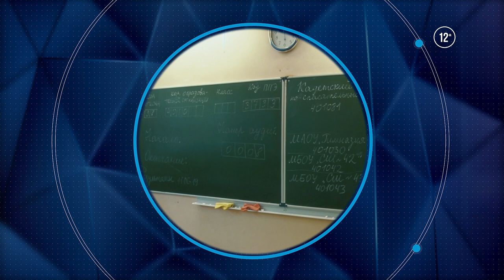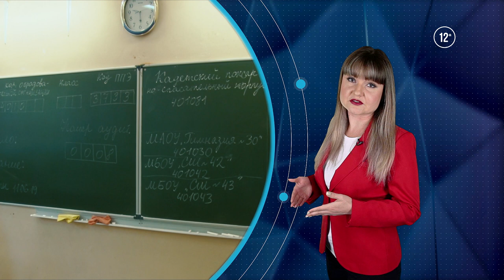Итоги. Выпуск 9.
В этом выпуске вы узнаете:
Добрый день! Вот и подходит к концу эта жаркая летняя неделя. И мы готовы представить подборку основных событий, произошедших в Иванове и области.  Сегодня в выпуске:

1. Губернатор посетил ЗАО "Гарское" в Ильинском районе
2. Стали известны первые результаты ЕГЭ
3. Единобразие вывесок. Еще раз о дизайн коде
4. Почему ивановцам запретили купаться?
5. Открывается 13 Международный кинофестиваль "Зеркало"